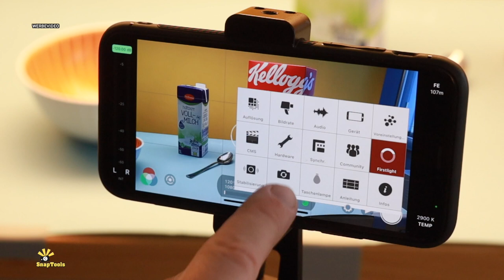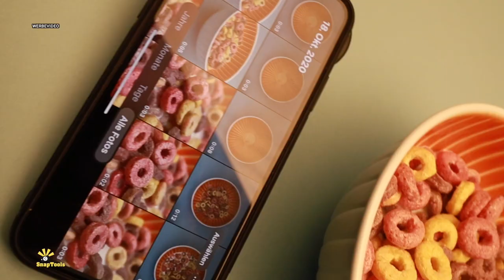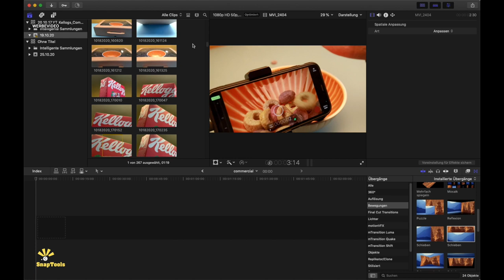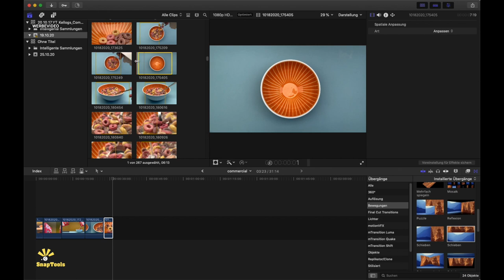Werbefilm mit dem Smartphone drehen -so gehts. Inspiriert von Daniel Schiffer.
Werbefilm mit dem Smartphone drehen geht nicht sagst du? Wir haben es ausprobiert und haben uns Inspiration von Daniel Schiffer geholt. Was er mit der Kamera aufgenommen hat, haben wir mit der Smartphone Kamera gedreht.

Wir wünschen Dir viel Spaß beim Schauen und natürlich beim selber filmen. Denn darum geht es uns ja: Dir Hilfestellung zu geben, damit Du noch bessere Ergebnisse erhältst und Deine Community mit fetten Bildern und Filmen begeisterst!

Wenn uns das gelungen ist, dann freuen wir uns über ein Like. Du kannst uns auch gerne einen Kommentar hinterlassen, zu welchen Themen Du gerne ein Video hättest.

Und jetzt schnapp Dir Dein Smartphone und leg los!

Viele Grüße
Frank